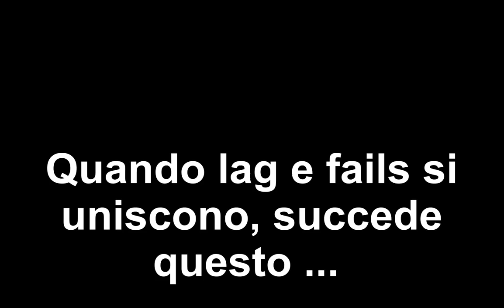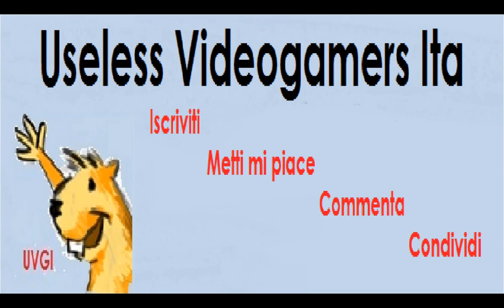Left 4 dead - 13° - Chi ben incomincia .. Ben incomincia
Salve ragazzi e benvenuti su Useless Videogamers Italia.
Ecco a voi la tredicesima confusionaria puntata della serie di Left 4 dead 2. Vi invitiamo a iscrivervi, commentare, mettere mi piace e condividere.

Buona visione e buon ascolto da Mike94 e Scad.